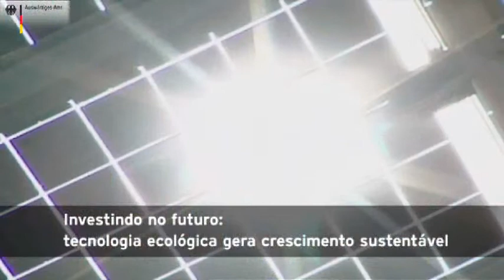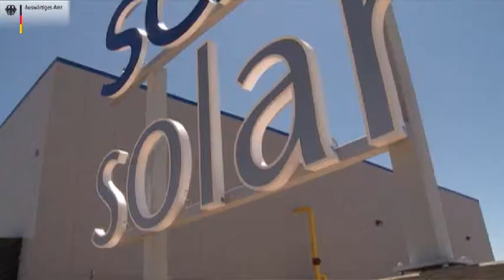Soluções para a crise do clima IV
Investindo no futuro: tecnologia ecológica gera crescimento sustentável